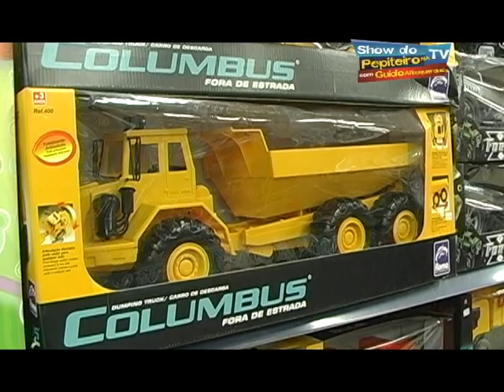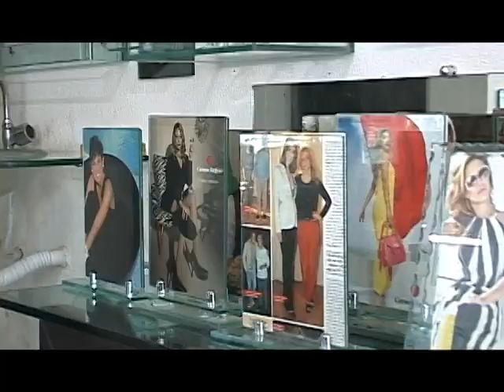Programa do dia 11/11/2012 - SHOW DO PEPITEIRO NA TV - BLOCO 01.mov